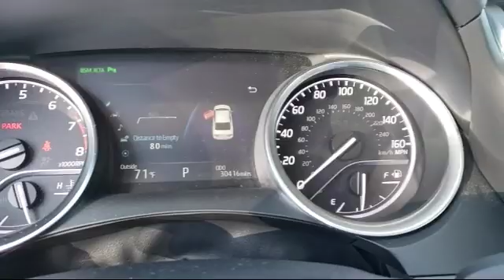2018 Toyota Camry Xle Sedan Vacaville Fairfield Vallejo Sacramento San Fransisco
2018 Toyota Camry Xle Sedan Stock Number: 97178T Vin:4T1B11HK3JU016040.

Toyota Vacaville
500 Orange Drive